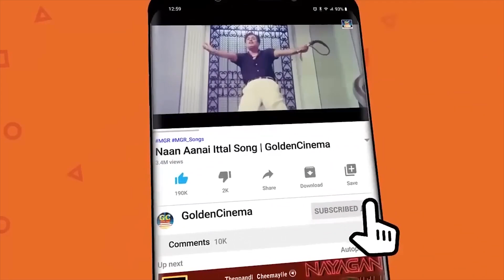மாபெரும் வெற்றிகண்ட சிவாஜி பாடல்கள் | Sivaji Ganesan's Poetic Songs.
Movies
ShortFilms
Special Programs
Events
Movie News